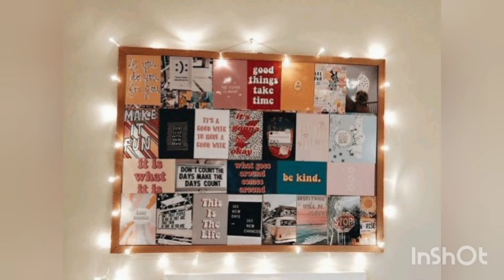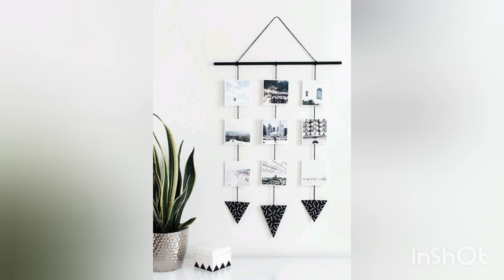Outstanding Diy Room Decor Idea's